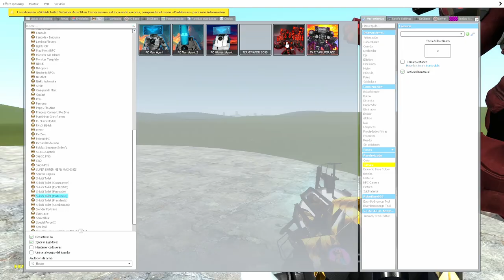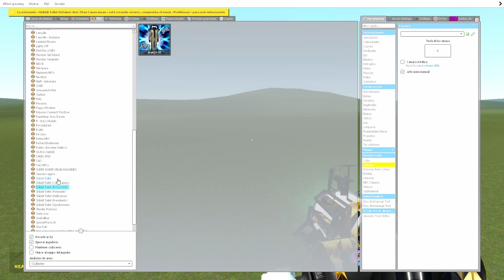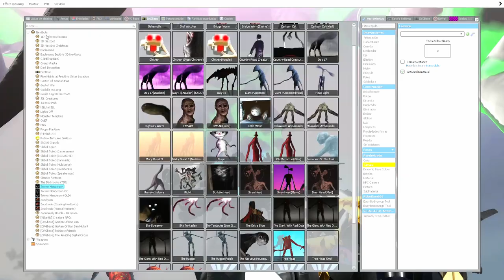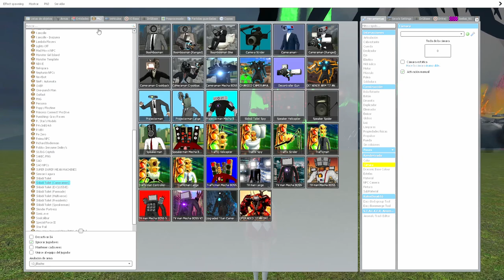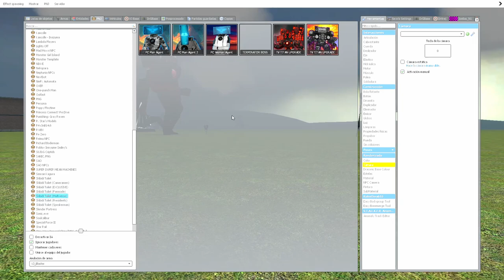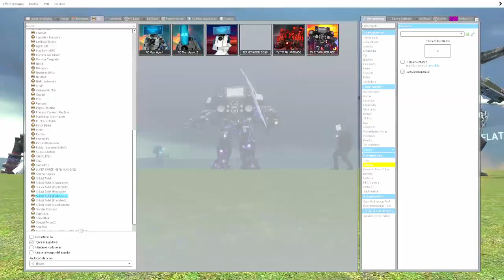Garry´s Mod | SKIBIDIS (Cameramans) vs. TREVOR HENDERSON'S GIGANTIC CREATURES | gmod (Nextbots)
Trevor Henderson (born: April 11th, 1986), is a Canadian horror artist and illustrator. Henderson has been known for making Cryptid internet creatures, such as Siren Head, Cartoon Cat, Bridge Worm and many others.

Skibidi Toilet is a machinima web series released through YouTube videos and shorts, created by Alexey Gerasimov and uploaded on his YouTube channel DaFuq!?Boom!. Produced using Source Filmmaker, the series follows a fictional war between human-headed toilets and humanoid characters with electronic devices for heads.